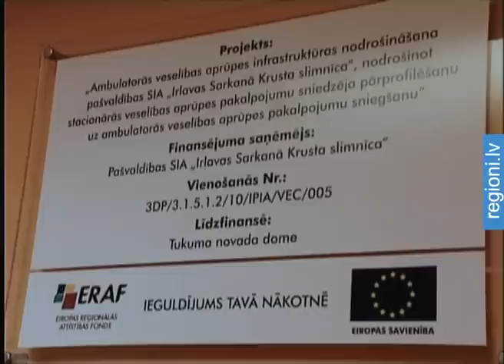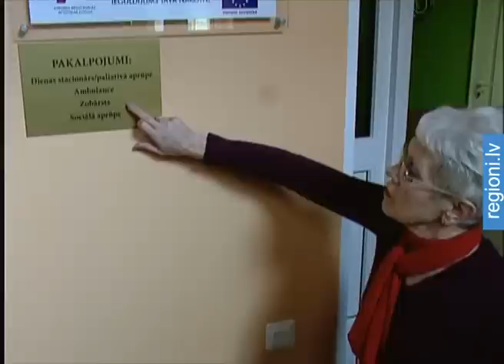Irlavas slimnīcā veikti vērienīgi remontdarbi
Sagaidot 160 gadu jubileju, Irlavas Sarkanā Krusta slimnīca piedzīvojusi pamatīgas pārvērtības. Gan dienas stacionāra, gan paliatīvās aprūpes pacientu palātas tagad ir ērtas un gaišas, bet senā ēka nosiltināta, un pirmo reizi tās pastāvēšanas vēsturē izbūvēts lifts. Vienīgā rūpe - jau izsīcis šim gadam paredzētais valsts finansējums trūcīgajām personām.